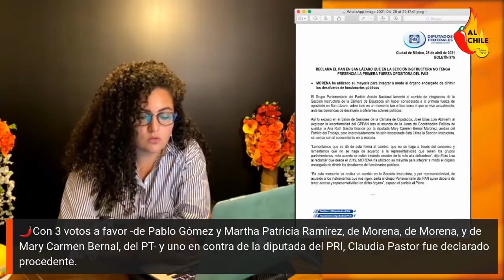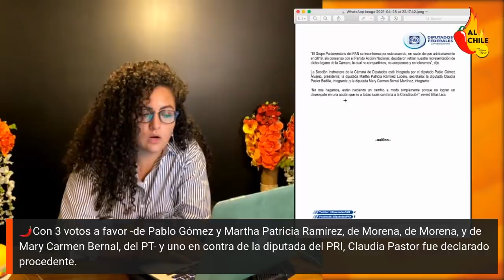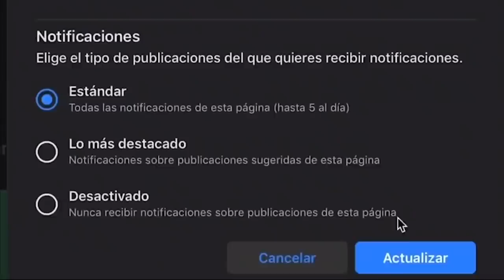Se le acabó EL JUEGO a Cabeza de Vaca